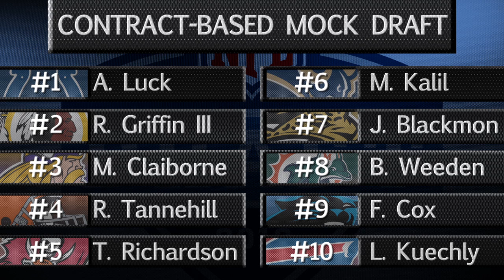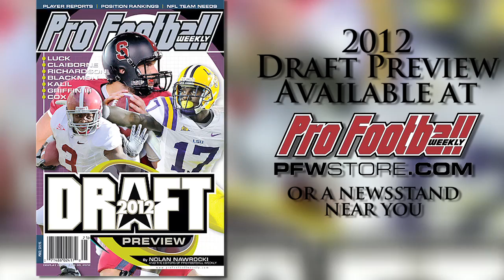Why Brandon Weeden could warrant a top-ten pick in the NFL Draft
Nolan Nawrocki's latest mock draft is contract-based, giving preference to players at higher-priced positions like QB, where Brandon Weeden is one of four top-ten picks at the position.